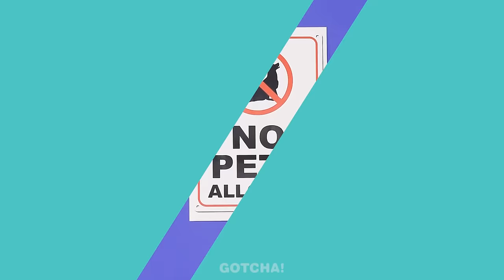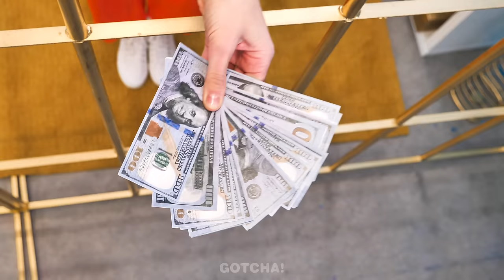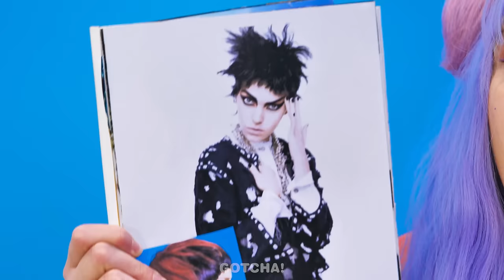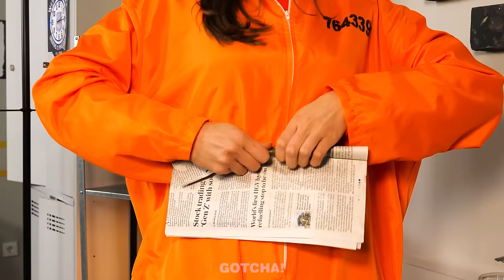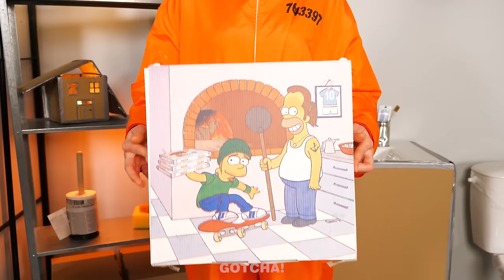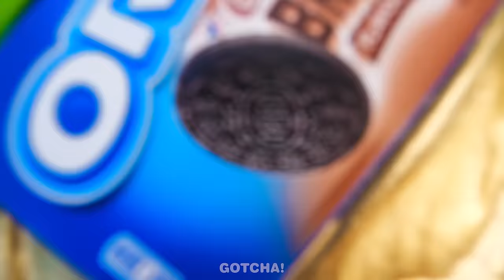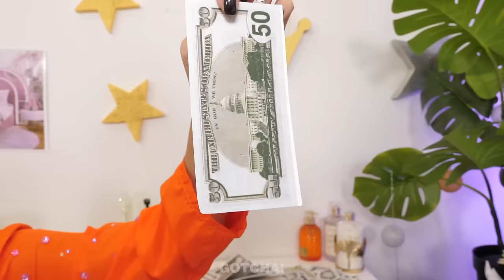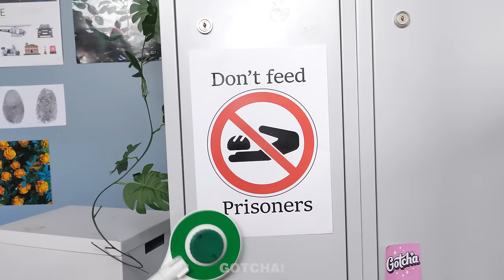Save This Little Puppy! We Adopted Paw Patrol! *Fantastic Hacks for Pet Owners*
Did you know that we recently saved Chase from Paw Patrol? It wasn’t easy, but the best hacks and gadgets for pet owners helped us cope with all the difficulties.